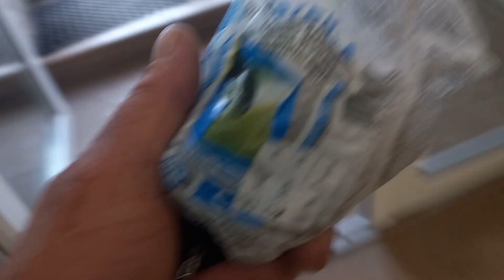питбуль и стафф разные породы но такие классные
чихуа и питбулю на вкусняшки сбербанк 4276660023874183